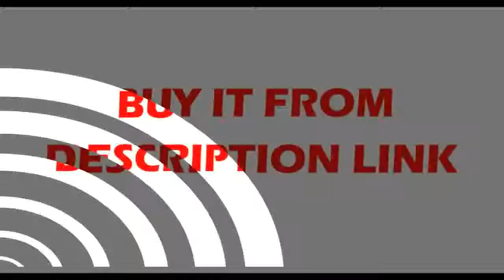Good guide rail + SFU1605 4007001000mm ballscrew + BK12BF12 + Nut housing CNC parts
Product On Aliexpress

Brand Name:FUYUModel Number:FTS40XY-XGuide Width or Diameter:40mmX Axis Guide Length:100~300mm